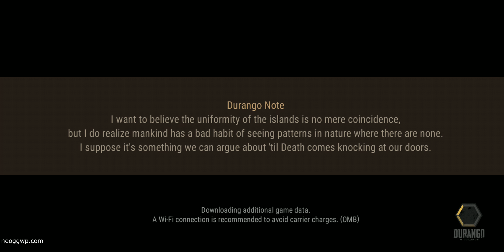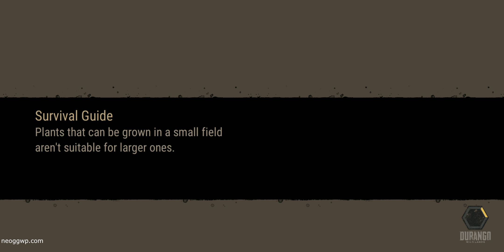Durango: Wild Lands (Android iOS APK) - MMORPG Gameplay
Durango: Wild Lands Android iOS MMORPG Gameplay & APK

Categories : Role Playing
Play Style : MMORPG, Survival
Battle : Real-time
Themes : Dinosaurs
VIP : No
Size : 723 MB
Battle Control : Manual
Sweep : none
Continuous : none
Energy/Keys : none
Map : Field
Game System : Zoom
Game Features : Craft, Pet, Mount
Costume : Equipment
Graphic : 3D
Graphic quality : In game setting
Languages : English, Indonesian, Korean
Internet : Online
Gameplay on : Xiaomi Black Shark
Gameplay Graphic quality : High
Android Rating : 4.6/5 (45,945 Vote)
iOS Rating (Current Version) : n/a
Offered By : NEXON Company

::::: 💡 Soft Launth : Canada, Australia, and the Philippines (if you another will comingsoon)
1. Remove sim card from your phone
2. Use VPN connect to Canada, Australia, and the Philippines
3. Start game and play